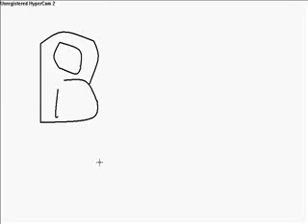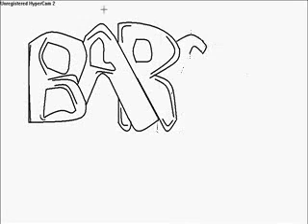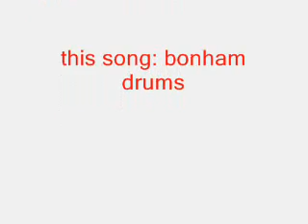ms paint graffiti test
caution i will delete comments that annoy me so dont send any and dont say "hahaha ur rubbish learn to use it!" coz ill block u , its my first  ms paint vid havnt practist much so no bad comments